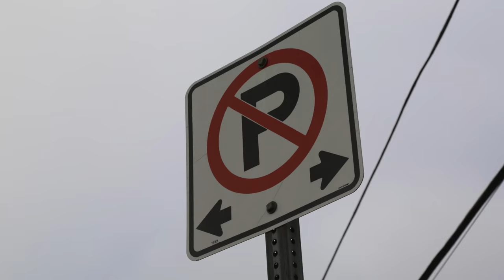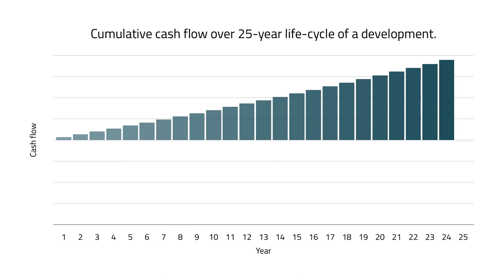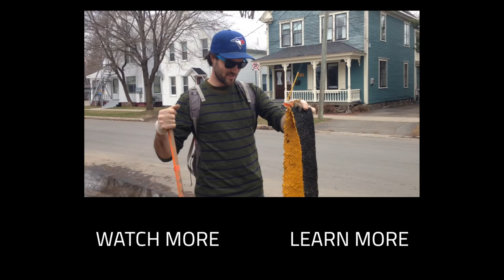The Illusion of Wealth: Curbside Chat #3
"Financial solvency is a pre- requisite for long term prosperity." This is the third video in our Curbside Chat series, an eye-opening presentation explaining why cities of all kinds are struggling financially and how we can work to change things for the better, one block at a time.

Thank you to Johnny S. for additional footage.

Music: Intimidated by Silence (Instrumental) by Cars & Trains, licensed through Marmoset Music.